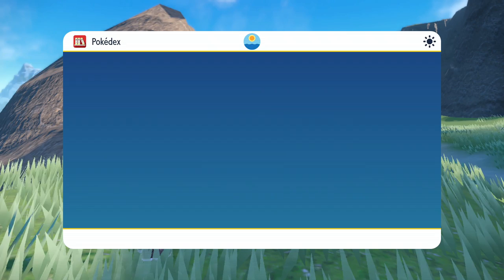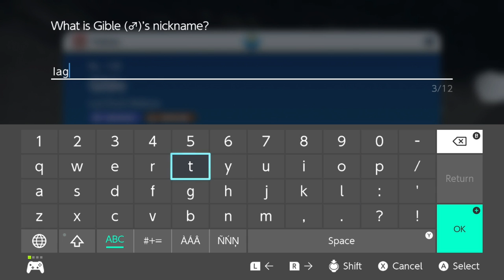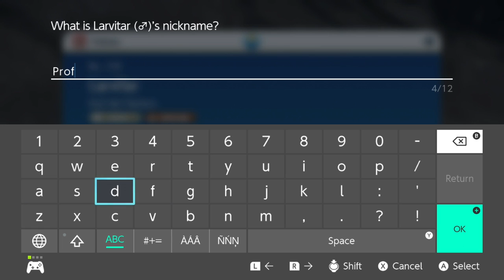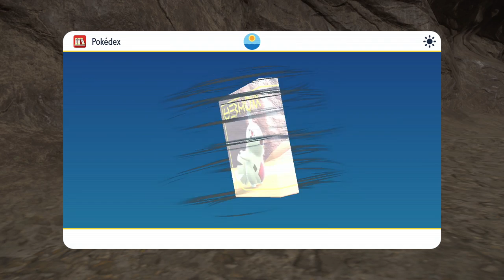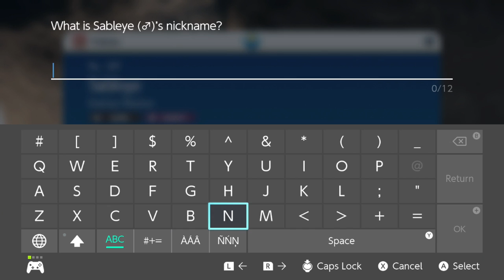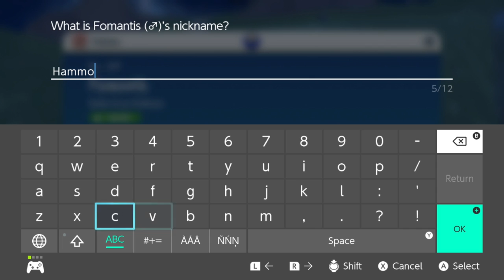Lets Play Pokemon Scarlet - Part 17 - Gible? Larvitar??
This might just be the toughest little cave I ever did see.